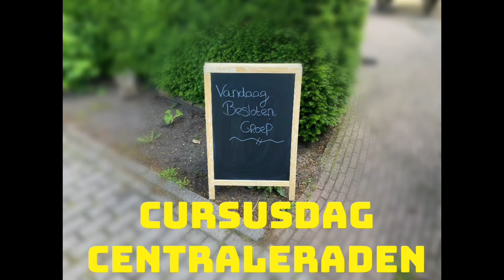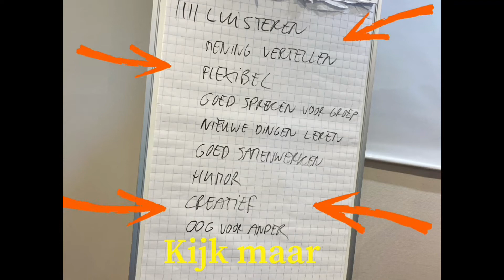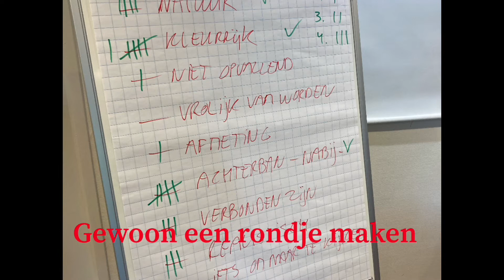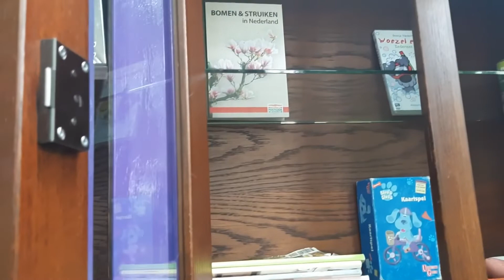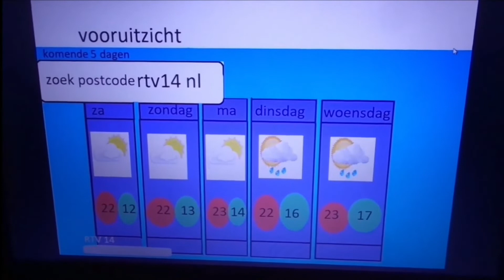Binnen Alliade 4 augustus